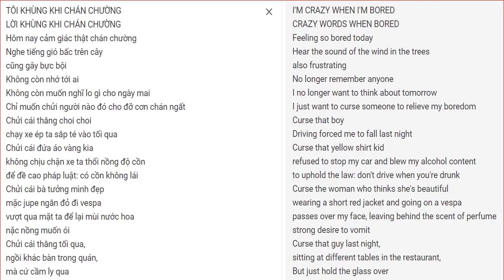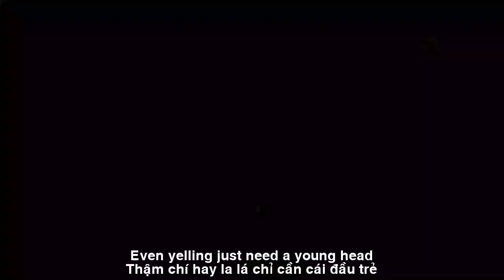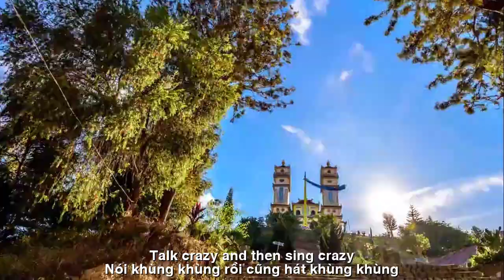[FULL HD]NGƯỜI KHÙNG NÓI VÀ HÁT||CRAZY PEOPLE SPEAK AND SING||NGO DINH MIEN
NHÀ THƠ NHÀ VĂN :NGÔ ĐÌNH MIÊN
TÁC PHẨM:NGƯỜI KHÙNG NÓI VÀ HÁT
||CRAZY PEOPLE SPEAK AND SING||
NHÀ VĂN :NGÔ ĐÌNH MIÊN
SÁNG TÁC VÀ TRÌNH BÀY
NS QUANG DAU NGẪU HỨNG VỚI ORGANE MỘC
PROMOVIES VIDEOKAR NS QUANG DAU
NGƯỜI KHÙNG NÓI VÀ HÁT
LỜI KHÙNG KHI CHÁN CHƯỜNG
Hôm nay cảm giác thật chán chường
Nghe tiếng gió bấc trên cây
cũng gây bực bội
Không còn nhớ tới ai
Không còn muốn nghĩ lo gì cho ngày mai
Chỉ muốn chửi người nào đó cho đỡ cơn chán ngất
Chửi cái thằng choi choi
chạy xe ép ta sắp té vào tối qua
Chửi cái đứa áo vàng kia
không chịu chận xe ta thổi nồng độ cồn
để đề cao pháp luật: có cồn không lái
Chửi cái bà tưởng mình đẹp
mặc jupe ngắn đỏ đi vespa
vượt qua mặt ta để lại mùi nước hoa
nặc nồng muốn ói
Chửi cái thằng tối qua,
ngồi khác bàn trong quán,
mà cứ cầm ly qua
mời chú trăm phần trăm miết,
để tới sáng nay ta còn ngầy ngật...
Bực cái mình vì dự báo thời tiết
nói trời trở lạnh mà cứ hầm hập nóng,
làm người càng thêm bực bội
Bực mình vì mạng thông tin sớm nay
nói bên hồ Xuân Hương xuống 8⁰ C mà không có ta ở đó
Bực mình vì hôm qua
có đứa bảo vệ đòi dắt xe dùm ta,
chắc coi thường ta đã già
Ta tuy đã già nhưng vẫn còn thích la cà
Thậm chí hay la lá
chỉ cần cái đầu trẻ
thì già vẫn còn tá lả
Mới chửi được mấy câu
mà đã giúp ta đỡ bực bội
Suy ra bà bán bún
thường xuyên chửi khách
ăn nơi ngàn năm văn vật
chắc lòng luôn thanh thản không biết chán buồn
Ta cũng rút kinh nghiệm,
khi buồn, lúc bực cứ chửi
(chẳng ai nghe) thì người sẽ khỏe vui
Như trẻ sơ sinh càng khóc to càng mau lớn
Cảm ơn cơn gió bấc
đưa những lời viết vội khùng khùng của ta
khi chán chường bay xa không để lại dấu vết...
CRAZY WORDS WHEN BORED
Feeling so bored today
Hear the sound of the wind in the trees
also frustrating
No longer remember anyone
I no longer want to think about tomorrow
I just want to curse someone to relieve my boredom
Curse that boy
Driving forced me to fall last night
Curse that yellow shirt kid
refused to stop my car and blew my alcohol content
to uphold the law: don't drive when you're drunk
Curse the woman who thinks she's beautiful
wearing a short red jacket and going on a vespa
passes over my face, leaving behind the scent of perfume
strong desire to vomit
Curse that guy last night,
sitting at different tables in the restaurant,
But just hold the glass over
I invite you one hundred percent,
Until this morning I'm still dazed...
Annoyed with the weather forecast
They say it's getting cold but it's still hot,
makes people even more frustrated
Annoyed by the information network this morning
said Xuan Huong Lake dropped to 8⁰ C without me there
Annoyed about yesterday
There's a security guard who wants to drive the car for me.
probably despise me for being old
Even though I'm old, I still like to hang out
Even yelling
just need a young head
Old people are still lazy
Just cursed a few sentences
which helped me avoid being frustrated
It turns out she sells noodles
often curse customers
Eat thousands of years of literature
Make sure your heart is always at peace and not bored or sad
I also learned from experience,
When you're sad, when you're angry, just curse
(no one listens) then you will be healthy and happy
Like a newborn baby, the louder it cries, the faster it grows
Thank you North wind
give me my crazy scribbles
when bored, fly away without leaving a trace...
Đường liên kết của video